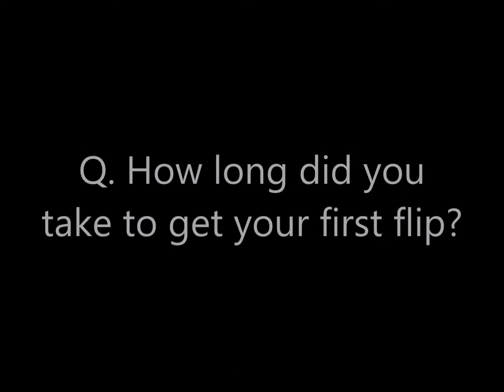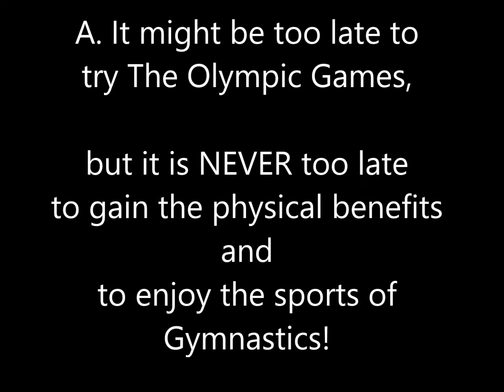Nishida's Gymnastics - Teens & Adults Tumbling/Gymnastics Program Introduction Video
Introduction video for our Teens & Adults program!

DO NOT think you are too late to start gymnastics, as long as you follow coach's instruction, it is fun and safe!

You will be surprised how good you feel when you flip in the air!!

This is a perfect program for cheerleaders, dancers and martial arts persons who need to learn how to tumble!